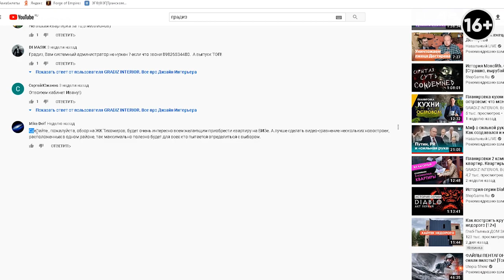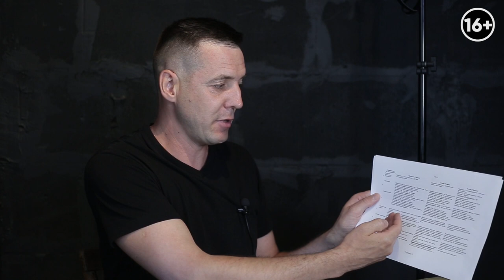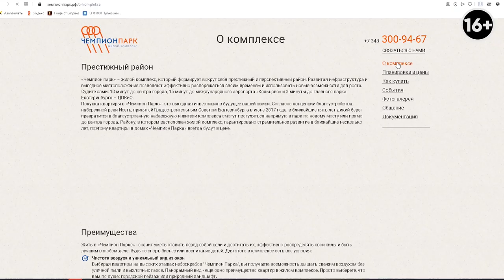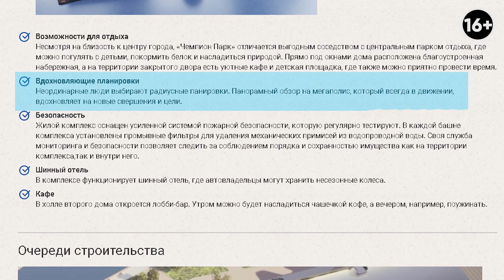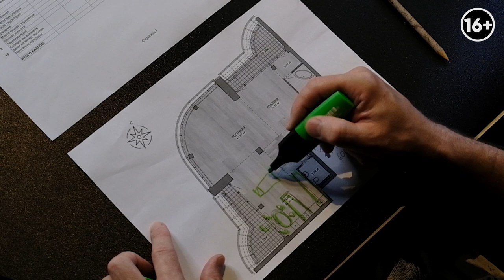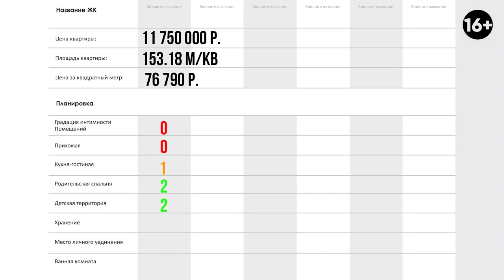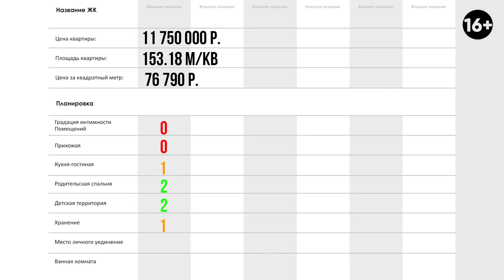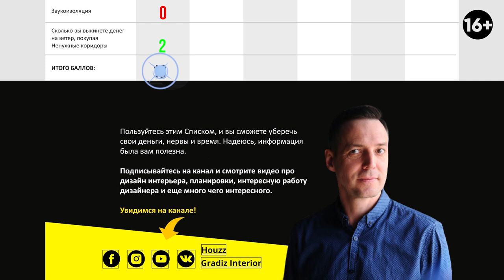Как сделать перепланировку в квартире? Варианты перепланировки двухкомнатной квартиры. ЖК Чемпион.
На примере ЖК Чемпион я покажу, как сделать удобную перепланировку в квартире, а также, какие могут быть варианты перепланировки двухкомнатной квартиры.

Вы мне часто пишите в комментариях, разобрать ту или иную планировку, или жилой комплекс. И вот, свершилось! Я все-таки решил это сделать. В этом видео мы будем разбирать планировку двухкомнатной квартиры в ЖК Чемпион.

Для того чтобы дать непредвзятую оценку, я создал чек-лист с 10 четкими и понятными параметрами. Чтобы было еще понятнее, я сделал таблицу с этими параметрами, где вписал, по каким параметрам я буду оценивать квартиру.
Эти критерии основаны на моем личном опыте дизайнера и пожеланиях моих клиентов.

10 параметров, на которые я буду обращать внимание, при оценке планировки каждой квартиры:
Градация интимности помещений.
Прихожая.
Кухня-гостиная.
Родительская спальня.
Детская территория.
Хранение.
Место личного уединения.
Ванная комната.
Звукоизоляция.
Сколько вы выкините денег на ветер, покупая ненужные коридоры.